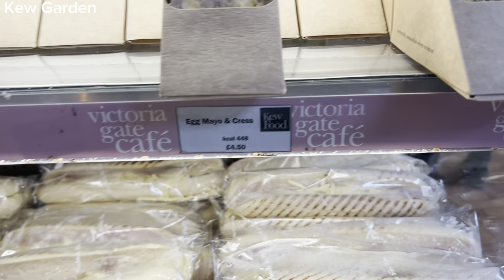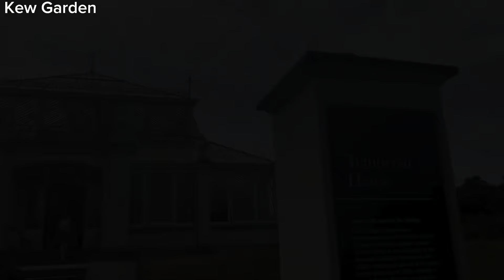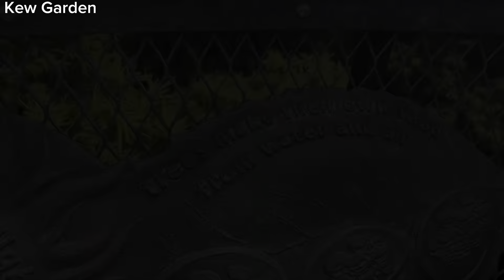কিউ গর্ডেনে গিয়ে এই প্রথম এত বড় শাপলা পাতা দেকলাম।Kew Gardens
Kew Gardens uklifestyle dailyvlogs sylhetybloger plants lovers#travelvlog